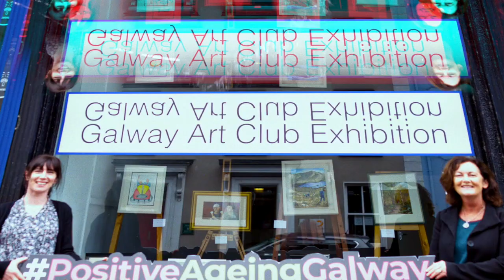Galway City Community Spirit Video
To mark the Galway City Mayor's Awards, Mayor of Galway City, Cllr. Mike Cubbard, launched the Galway City Community Spirit video - a short video that was commissioned to showcase and highlight the breadth of community spirit and solidarity that was shown over the past year and continues very strongly, making a significant impact on the quality of life for all communities across Galway City.

Video by: Heavy Man Films